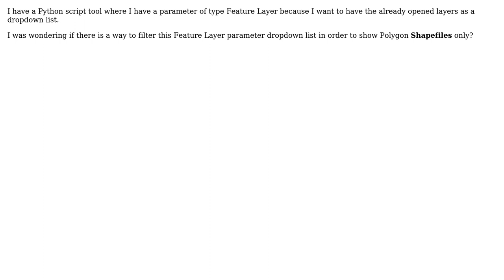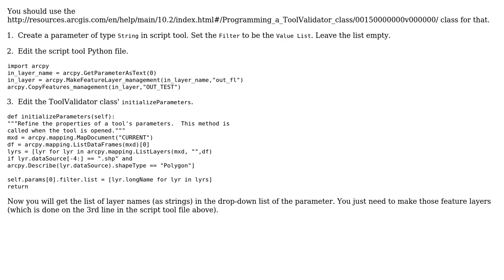GIS: Filter the Feature Layer parameter in Python Script Tool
With thanks & praise to God, and with thanks to the many people who have made this project possible! | Content (except music & images) licensed under CC BY-SA | Music | Images & others | With thanks to user PolyGeo user Panos user Alex Tereshenkov and the Stack Exchange Network Trademarks are property of their respective owners. You are responsible for your own actions.